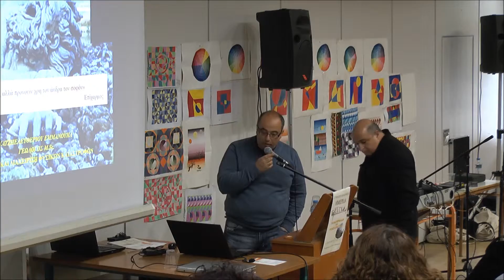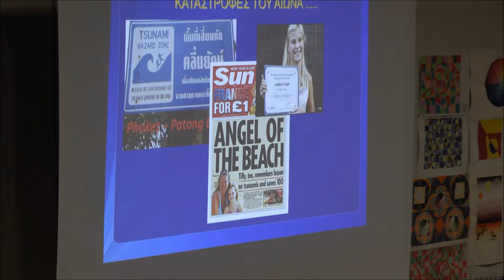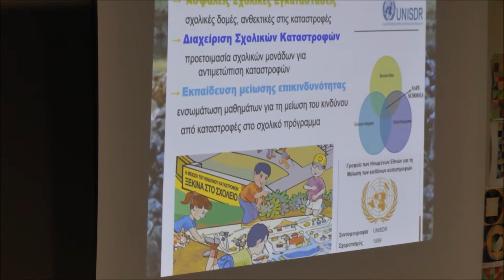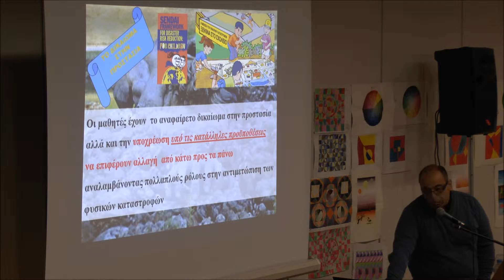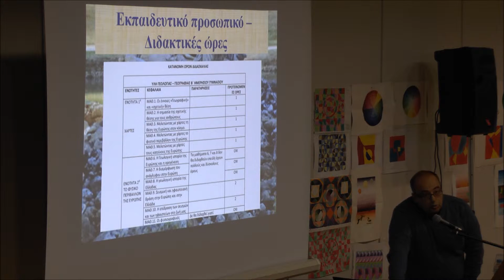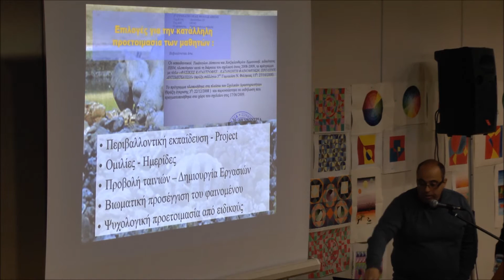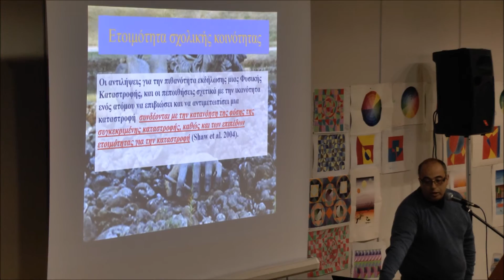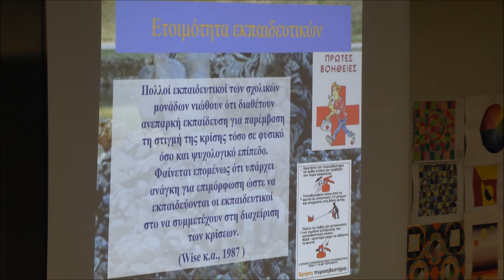ΣΧΟΛΕΙΟ ΚΑΙ ΦΥΣΙΚΕΣ ΚΑΤΑΣΤΡΟΦΕΣ Β' ΜΕΡΟΣ ( ΧΑΤΖΗΕΛΕΥΘΕΡΙΟΥ )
Ο υπεύθυνος πολιτικής προστασίας του σχολείου μας κος Χατζηελευθερίου Εμμανουήλ Γεωλόγος M.Sc. και η μαθήτρια της Γ' Γυμνασίου Βλάχου Νεκταρία στο Β' μέρος της ημερίδας περιγράφουν το σχέδιο που έχει καταρτιστεί στο σχολείο για την θωράκιση μαθητών και καθηγητών απέναντι στις φυσικές καταστροφές. Η εισήγηση είναι διαθέσιμη στην διεύθυνση